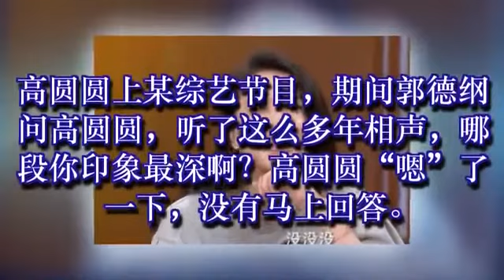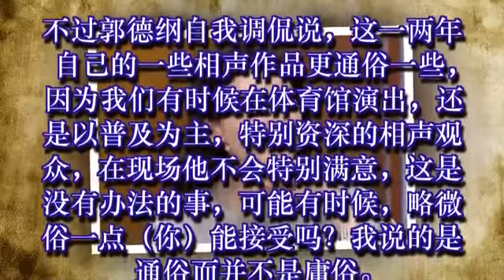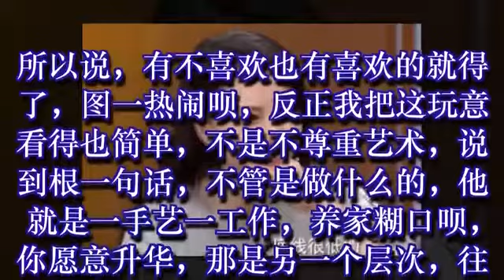郭德纲问高圆圆通俗相声接受吗 圆圆：我庸俗也能接受 底线很低的